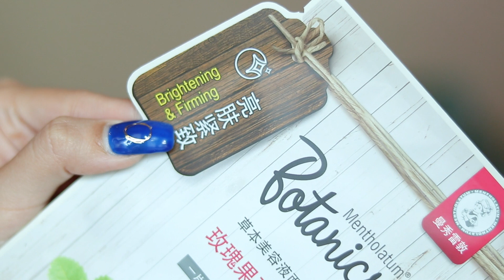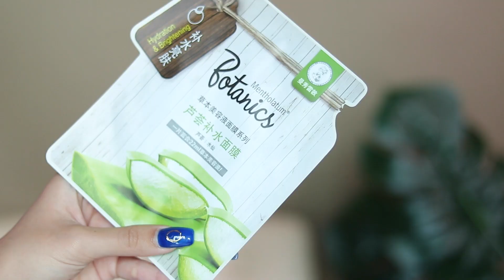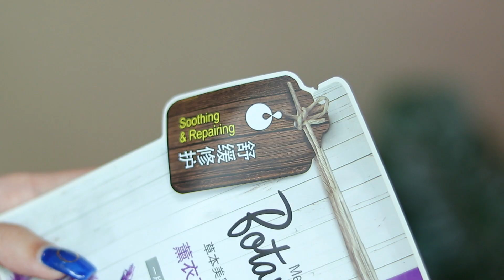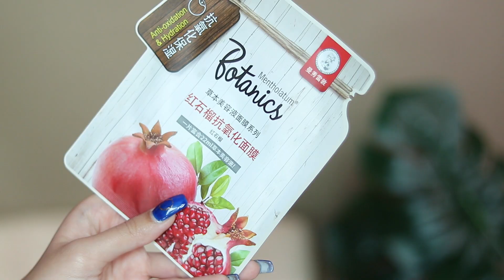มาร์กหน้าราคาไม่แรง botanics facial mask | mossster